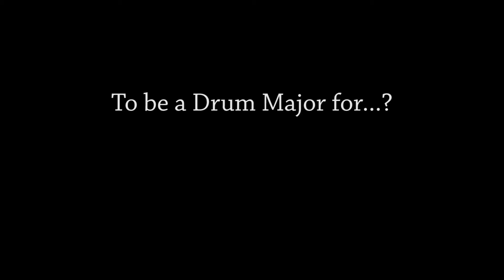Tony Campolo - Martin Luther King Jr., a Drum Major for Justice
While attempting to make a documentary about Martin Luther King Jr., I had the privilege of interviewing Tony Campolo. The concept was taken from the Martin Luther King Jr., "Drum Major Instinct." I wanted to ask what it takes to bring change in this world.

Tony Campolo is professor emeritus of sociology at Eastern University, a former faculty member at the University of Pennsylvania, and the founder and president of the Evangelical Association for the Promotion of Education. He has written more than 35 books. He is one of the founders of the Red Letter Christian movement and blogs regularly at his website, RedLetterChristians.org, and can also be found on both Facebook and Twitter. Dr. Campolo and his wife Peggy live near Philadelphia and have two children and four grandchildren.

Tony Campolo is someone who I view as being in the same vein of Dr. King, in that he sees his faith as something to share with the world. He believes that change is possible. He asks hard questions.